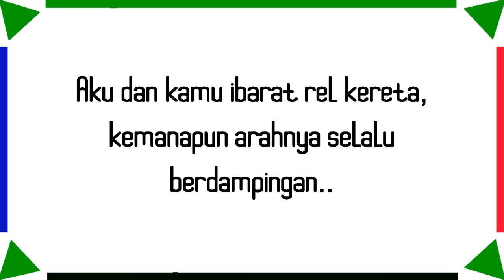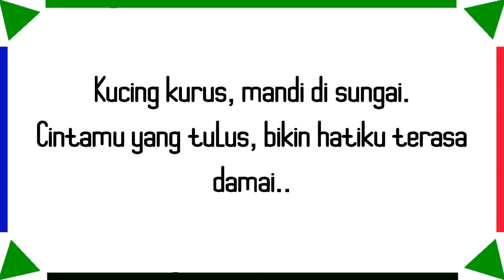KUMPULAN PANTUN RAYUAN GOMBAL ASIK DIDENGAR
Selamat datang di channel serba serbi kata. Serba serbi kata kali ini membagikan KUMPULAN PANTUN RAYUAN GOMBAL ASIK DIDENGAR. Pantun ini cocok untuk kamu yang lagi nyari pantun PANTUN RAYUAN GOMBAL ASIK DIDENGAR. Semoga PANTUN RAYUAN GOMBAL ASIK DIDENGAR ini bermanfaat.